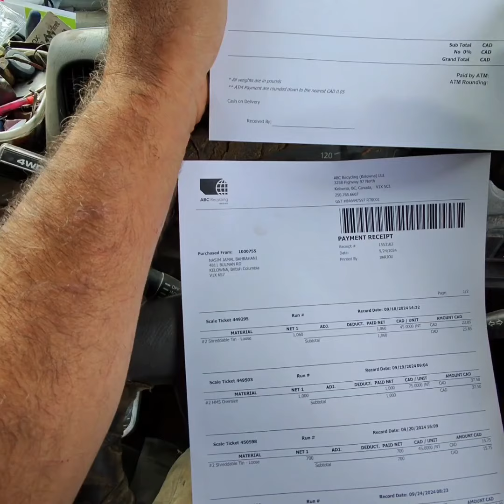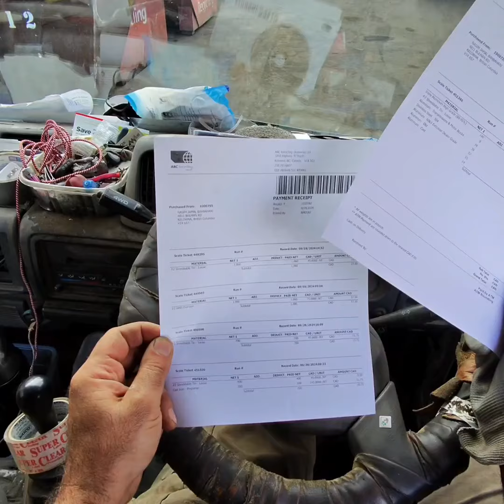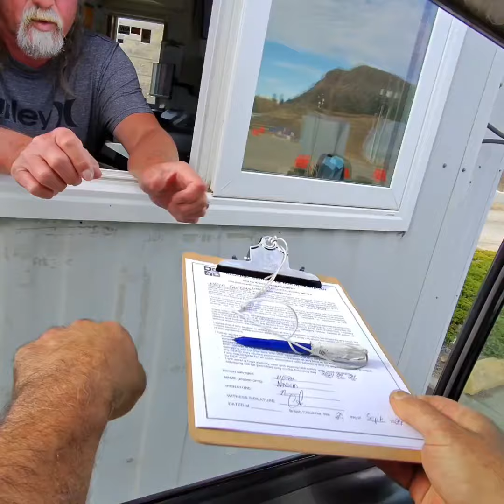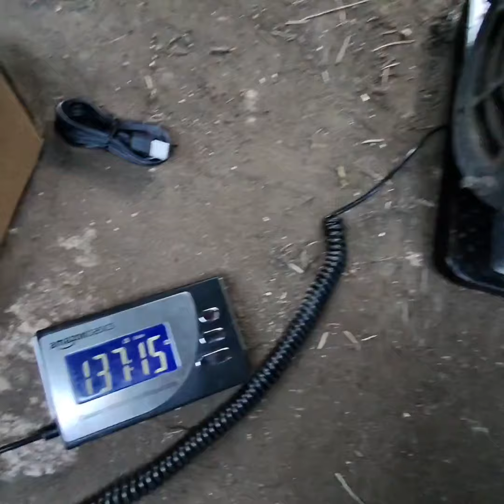It's called salvaging not scavenging